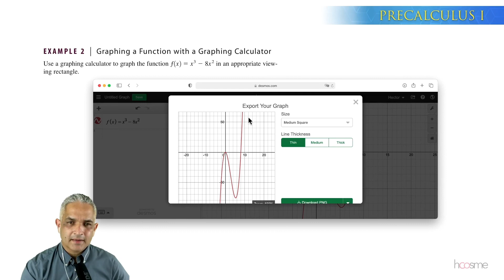Example 2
Graphing a Function with a Graphing Calculator.